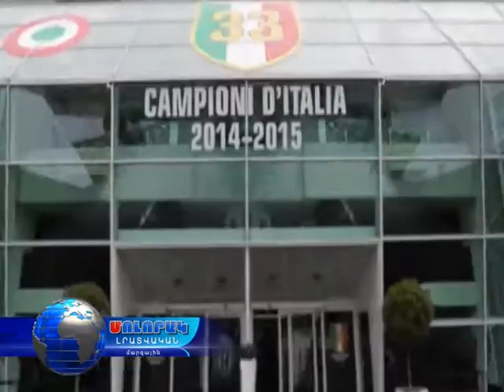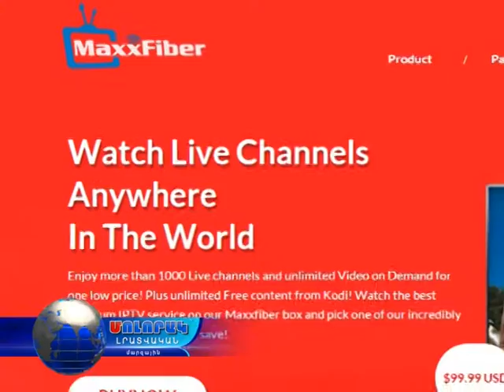Աշնանային եթերաշրջան - Fortuna TV